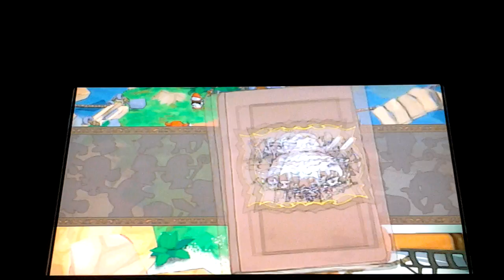SAUVONS LA PRICESSE sur fat princess #1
Salut c est tigab et on se trouve sur un jeu WTF fat princess je vais finir les 7 chapitre de se jeu et pour finir dsl pour la qualiter je flim avec une tablette